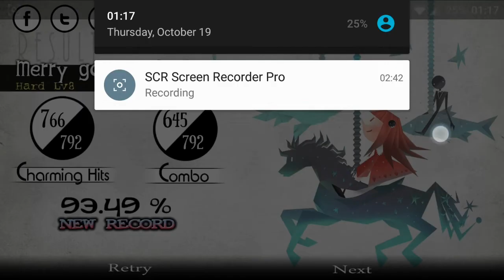Deemo - Merry go round girl (Hard Lv 8 - First Try - 93.49%)